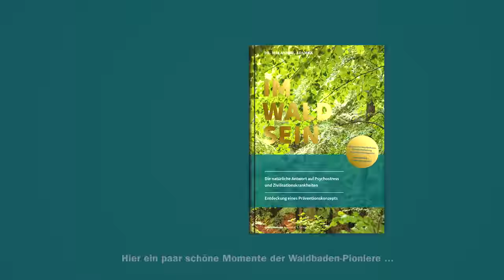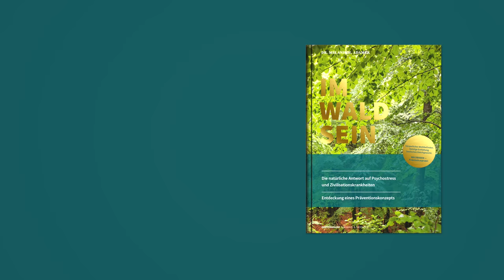Dr. Melanie H. Adamek - IM-WALD-SEIN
Waldbaden, Shinrin Yoku, Im-Wald-Sein: exotischer Trend oder echtes Gesundheitskonzept mit Potenzial? Um das zu beantworten, nimmt uns die Autorin dieses innovativen Sachbuchs mit auf einen wissenschaftlich inspirierten Praxistest einer bunt gemischten Gruppe aus zwölf „Waldbaden-Pionieren“. Sie sprach mit führenden Experten aus den Bereichen Wald und Gesundheit und absolvierte eine Schulung in Forest Medicine in Japan beim „Urvater des Waldbadens“, dem Umweltmediziner Prof. Dr. Qing Li. Das Ergebnis: Ein Buch voller Fakten und Emotionen für jeden, der auf natürliche Weise Psychostress und Zivilisationskrankheiten begegnen möchte. Reich bebildert, übersichtlich gestaltet und sehr unterhaltsam geschrieben, weckt es die Lust, sich aufzumachen und im Wald zu sein. Das Buch erscheint bei Optimum.